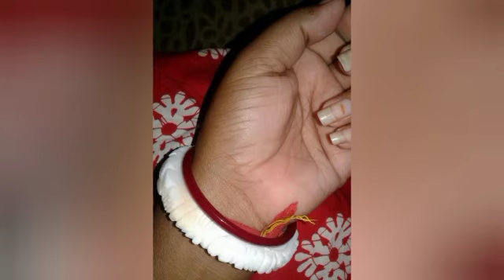Amra Biyer Album part 1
Daily vlog#Dipti's Vlog#Biyer Albam